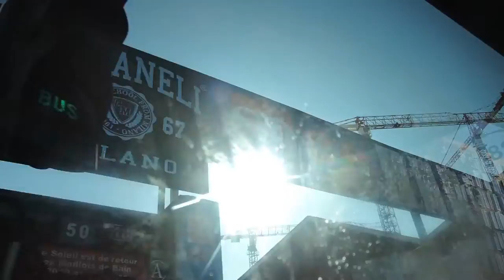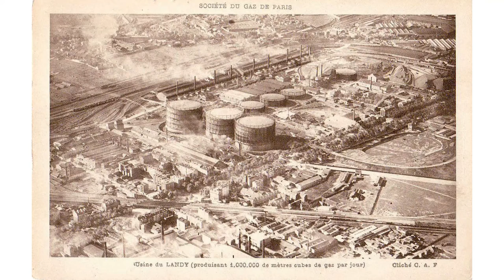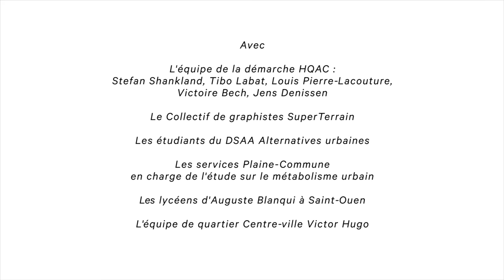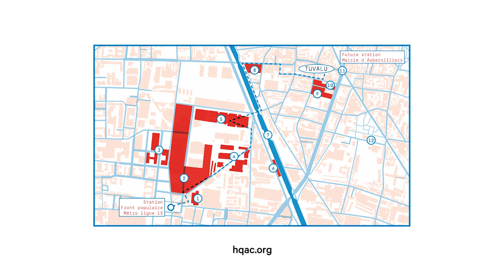Parcours Ici/Ailleurs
Un film de Vincent Peugnet (5.14')

Depuis 2012, nous sillonnons Aubervilliers accompagnés par des habitants,  membres d’associations locales, agents de la ville, élus, urbanistes, gérants d’entreprises, artistes, historiens, chercheurs et jardiniers, partageant impressions, vécus, souvenirs, et connaissances sur ce territoire en mutation.
Nous avons parcouru cette ville de part et d’autre du canal Saint-Denis, alternant entre quartiers habités et anciennes zones industrielles actuellement en transformation radicale.
Nous avons identifié des éléments propres à ce territoire de flux et perçu comment ce qui se trouve  ici est connecté à ailleurs. Se dessine alors un parcours en dialogue avec une géographie mondiale.